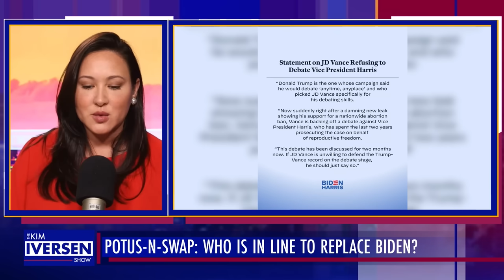POTUS Pop-N-Swap! Who Will Replace Biden?